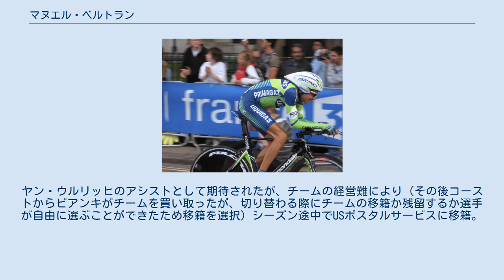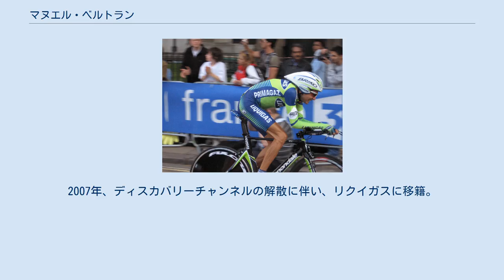マヌエル・ベルトラン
マヌエル・ベルトラン マヌエル・ベルトラン・マルティネス（Manuel Beltrán Martinez、1971年5月28日- ）は、スペイン・ハエン出身の自転車競技選手。
 1995年、マペイと契約してプロロードレース選手となる。
主にクライマーとして活躍。
 1997年、バネストに移籍し、1998年のブエルタ・ア・エスパーニャではアブラハム・オラーノを山岳ステージで献身的にアシストして総合優勝に導く。
このときオラーノはベルトランを労いBMWをプレゼントした。
1999年、カタルーニャ一周総合優勝。
 その後、マペイを経て、2003年チームコーストに移籍。
ヤン・ウルリッヒのアシストとして期待されたが、チームの経営難により（その後コーストからビアンキがチームを買い取ったが、切り替わる際にチームの移籍か残留するか選手が自由に選ぶことができたため移籍を選択）シーズン途中でUSポスタルサービスに移籍。
2005年にUSポスタルからディスカバリーチャンネルにスポンサーが移った後も在籍し、ランス・アームストロングのアシストとしてその間、ツール・ド・フランスに出場している。
また、2004年のブエルタ・ア・エスパーニャでは3日間総合首位を経験。
2007年、ディスカバリーチャンネルの解散に伴い、リクイガスに移籍。